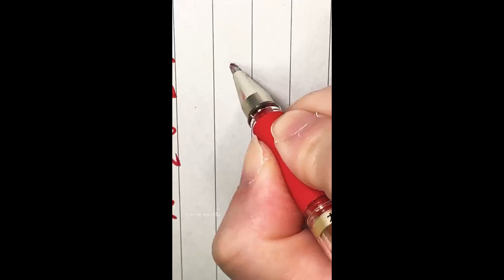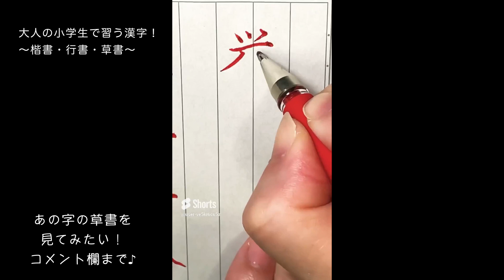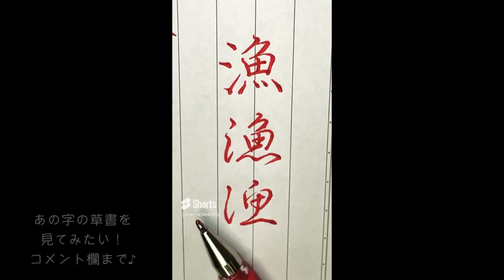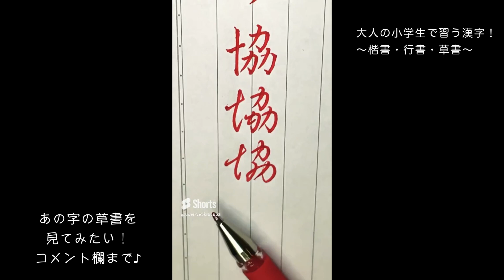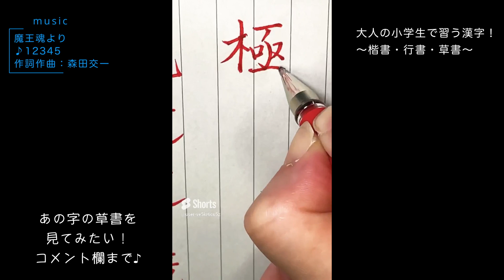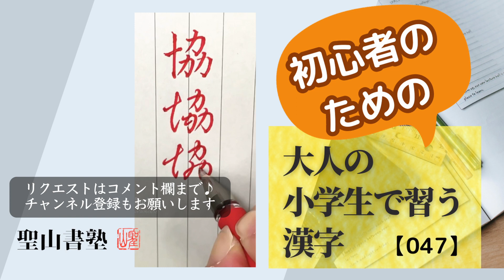初心者のためのボールペンで書く大人の小学生で習う漢字〜楷書・行書・草書〜【047】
ショート動画“大人の小学生で習う漢字！“シリーズの471〜480をまとめてみました！
小学生で習う漢字を、楷書・行書・草書で書いていきます！

■BGM■ーーーーーーーーーー
魔王魂より
♪12345
作詞作曲：森田交一

▼Amazonで確認！
下敷き　※一般で使用する推奨品です。

▽楽天で確認！